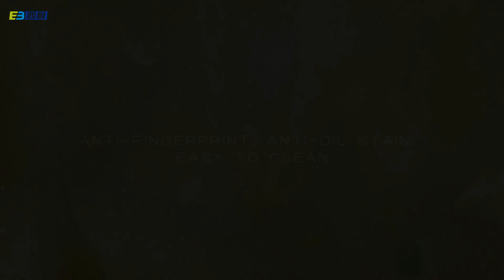EB SINAI film, acrylice sheet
acrylic sheet